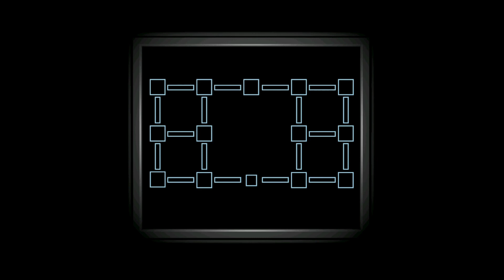Freddy Fazbear's Pizzeria Simulator - Completion Ending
Henry Emily the legend